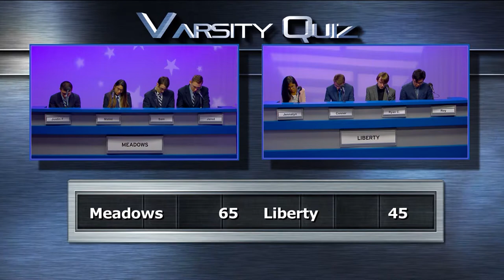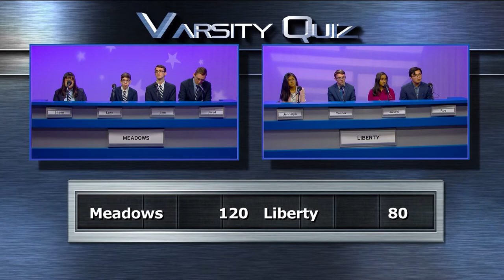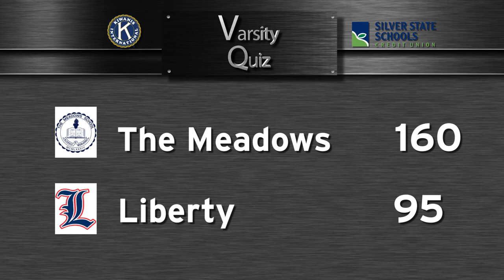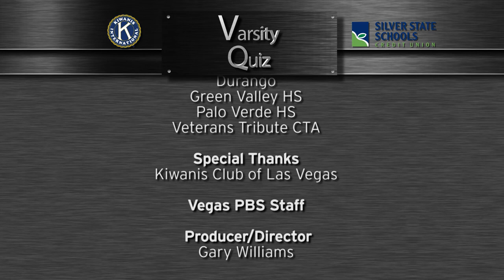Varsity Quiz from Vegas PBS S2019 Ep7 | Silver League Quarterfinal III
In the third of our quarterfinal matches, Meadows meets Liberty.